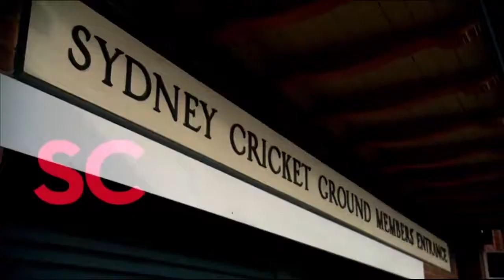Fox Footy: Finals Intros | 2017